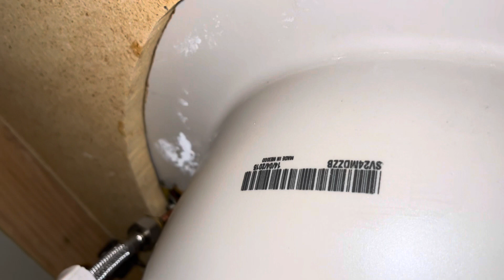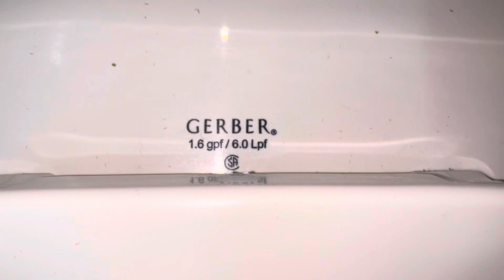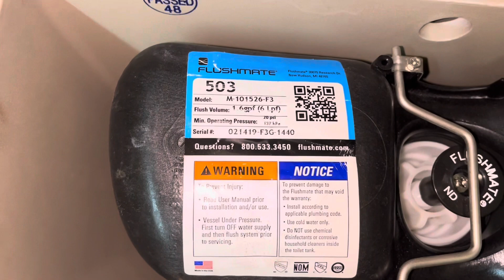206 Men's + Women's Restrooms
Women's restroom:
-2 2008 Gerber UltraFlush toilets

Men's restroom:
-1 2008 Kohler Bardon urinal
-1 2008 Gerber UltraFlush toilet (w/ 2019 Gerber UltraFlush tank)